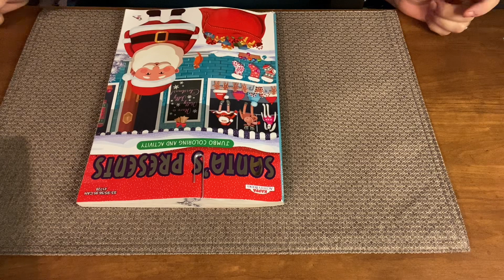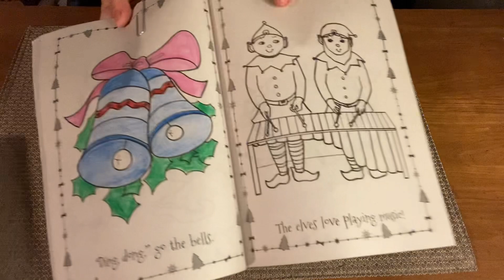pattistreasurehunt For December 2022